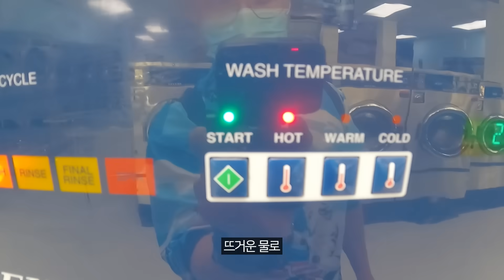미국 다이아몬드 밭 체험기 【아메리카9】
쉬어가는 에피소드라 생각하시면 되겠습니다.
시간이 남아서 한번 쓱 둘러봤어요.
카메라

Gopro9
Gopro Max
Galaxy S21
Insta360
배경음악